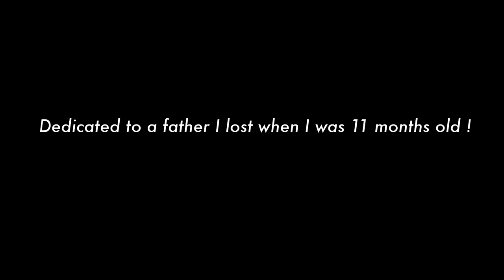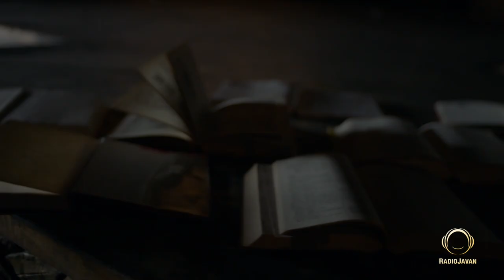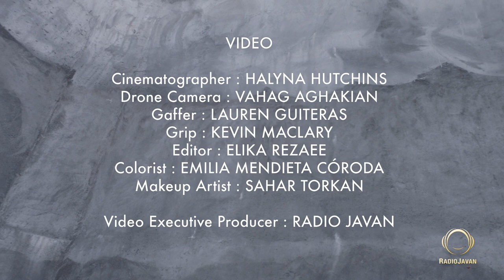Hamed Nikpay - "To Nisti" OFFICIAL VIDEO | حامد نیک پی - تو نیستی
موزیک ویدیو حامد نیک پی به نام تو نیستی در اپ و وبسایت رادیو جوان

دانلود آهنگ حامد نیک پی به نام تو نیستی در اپ و وبسایت رادیو جوان

:متن آهنگ دام دگر از حامد نیک پی
دامِ دگر نهاده‌ام تا که مگر بگیرمش
آنکه بجست از کفم
آنکه بجست از کفم بارِ دگر بگیرمش

آنکه به دل اسیرمش در دل و جان پذیرمش
گر چه گذشت عمر من
گر چه گذشت عمر من باز زِِ سر بگیرمش

راه برم به سوی او شب به چراغ روی او
چون برسم به کوی او حلقه ی دَر بگیرمش
حلقه ی در بگیرمش

خواب شدست نرگسش، زود درآیم از پسش
کرد سفر به خواب خوش
کرد سفر به خواب خوش راه سفر بگیرمش

Directed By: Amir Soleimani
Lyrics: Molana
Arrangement: Babak Amini
Cover Art: Jamal Dehghanpoor